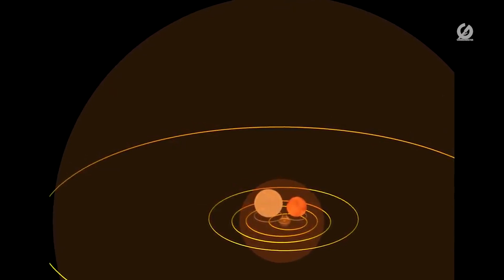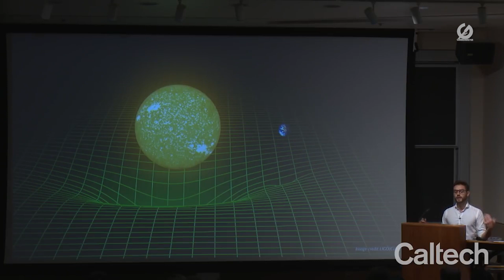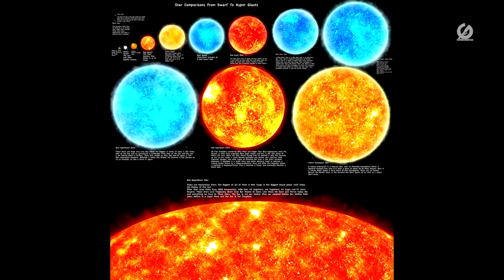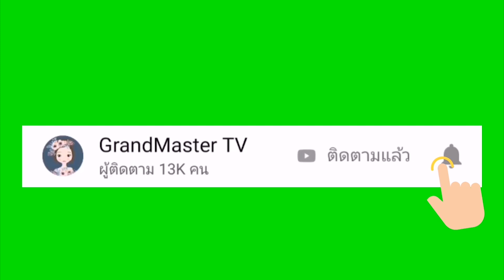ดาวบีเทลจุสมืดมัวลง ถือเป็นสัญญาณใกล้ระเบิดซูเปอร์โนวาได้หรือไม่ ?